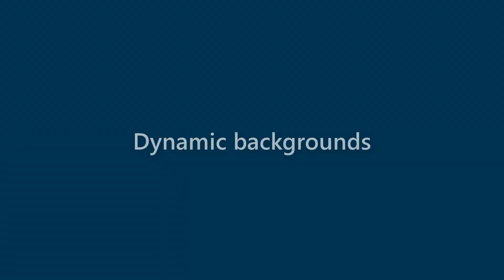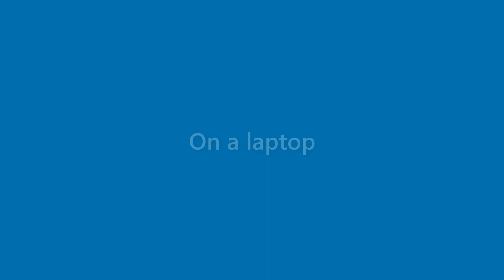Sidney Berger - appearance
Name Look - Sidney Berger - appearance. In this video we present "Sidney Berger" name look and feel in various scenarios.
This video will cover:
How does "Sidney Berger" look as a personal letterhead?
How does "Sidney Berger" look on a business card?
How does "Sidney Berger" look on a computer/laptop screen?
How does "Sidney Berger" look with different background colors?
How does "Sidney Berger" look with various fonts?